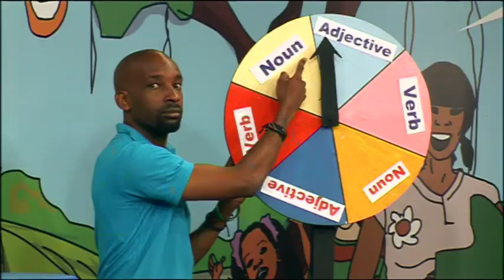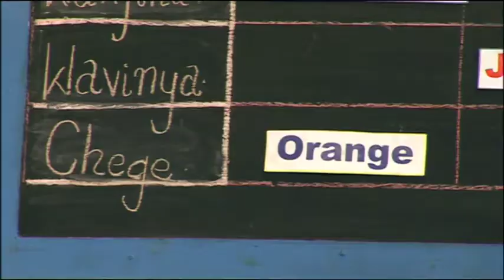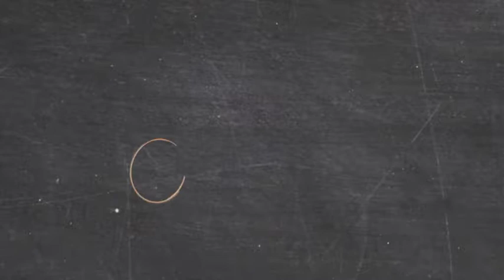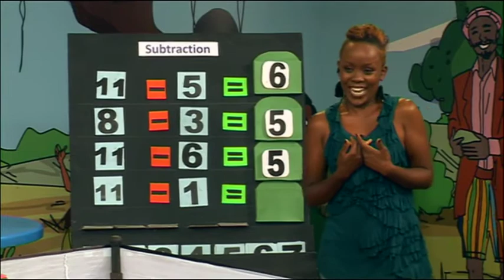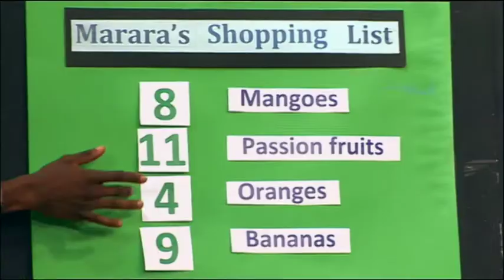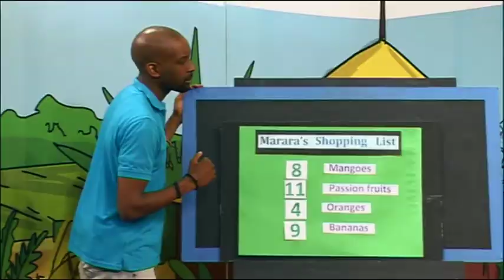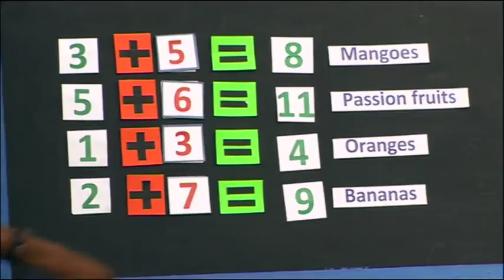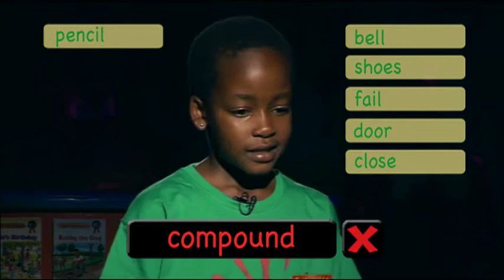KnowZone Std 2 - Holiday Episode 4 (April)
What is your favourite game?